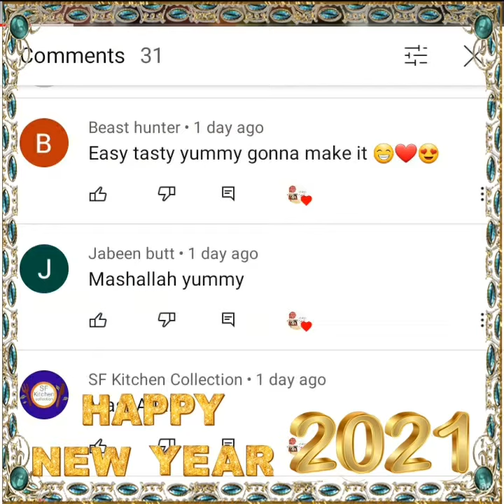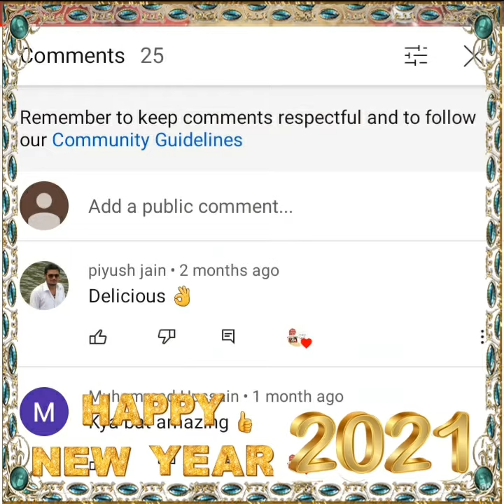Happynewyear2021| 2020 ki recipe urdu|hindi honey's cook